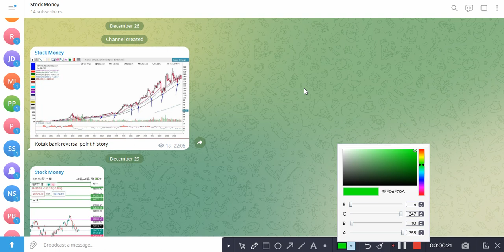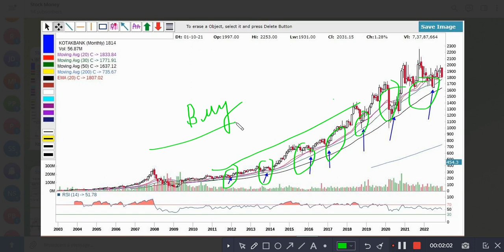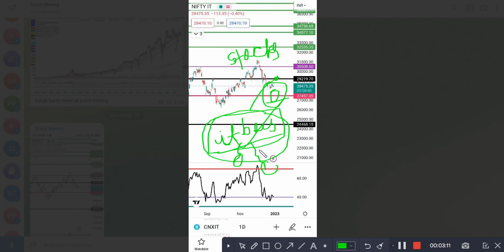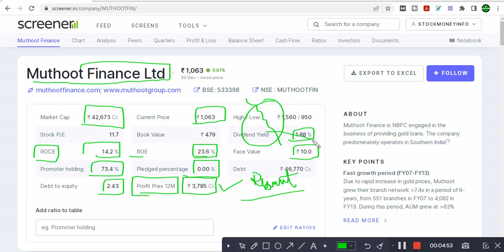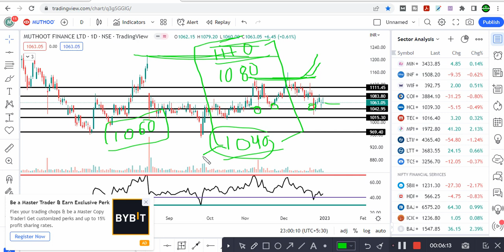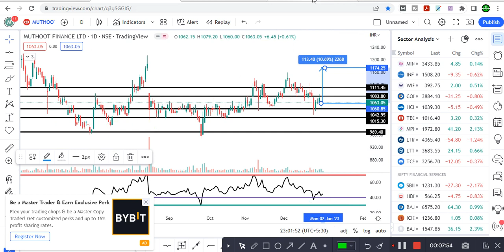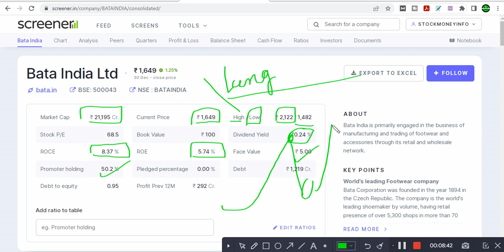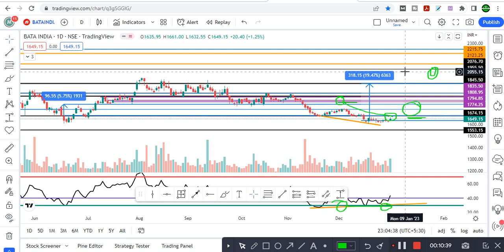2 Mid Cap Stocks OSITION बनाने का मौका पैसा डबल करने वाले Stocks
You Can Open Dmat Account with Best Brokers
Upstox:-